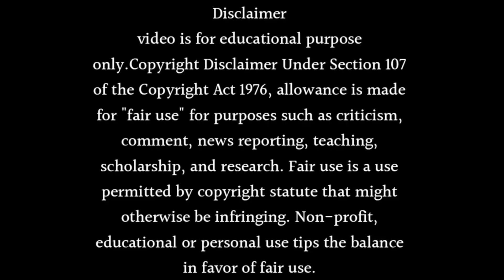Maitree Going Off Air 🥲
Topic Cover
maitree
maitree today full episode
maitree off air
maitree promo
shrenu parikh maitree
maitree zeetv
maitree zee tv
maitree new entry
maitree upcoming twist
maitree ending
maitree new promo
maitree new timing
maitree timing change
kunal karan kapoor maitree
maitree leap,maitree first episode
maitree new lead
maitree timeslot change
maitree latest news
maitree last episode
namish taneja exit maitree
Maitree Serial Off Air